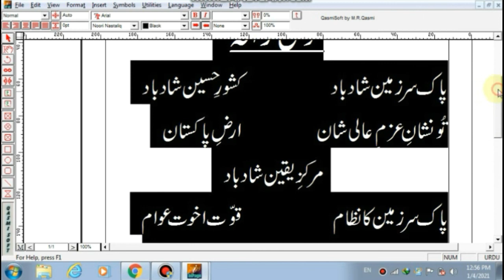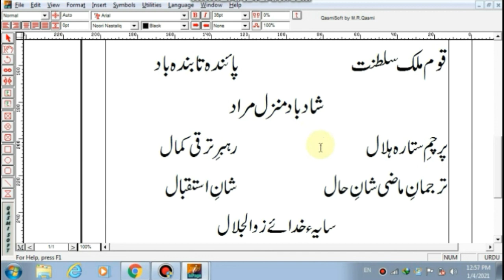CIT Course Class - 83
We are the Educationist that's why we want to provide education, information and current affairs in order to improve knowledge of the people. The full form of TAC is "The Achievers Coaching Center".

TAC OFFICIAL is the channel where you can watch every informative, educational and current affairs videos and get information by all means.